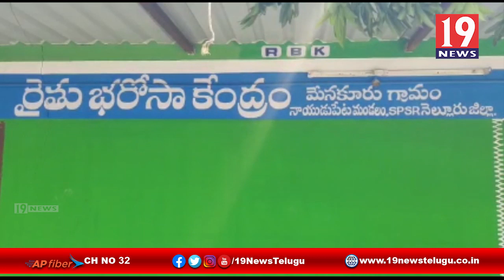Nellore ramana reddy